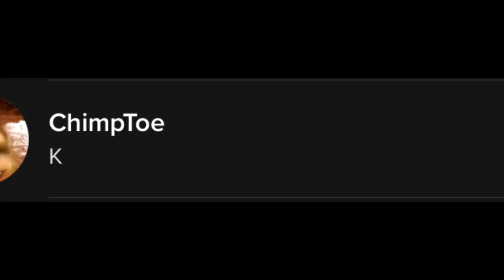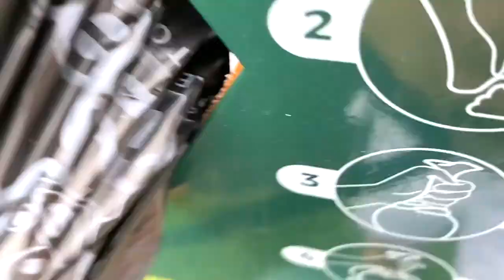Buying Anything My Dog Wants!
today is my dog's birthday so we had to treat him right! We bought him absolutely any toy he would every want at PetSmart!